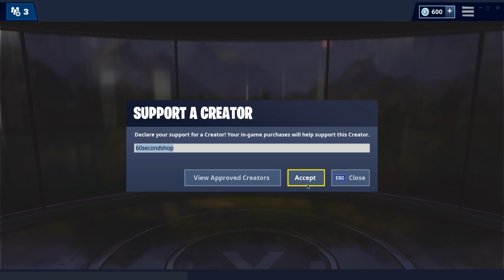Fortnite Item Shop | *NEW* SUNFLOWER & HAYSEED SKINS | 5/3/19 (Fortnite Battle Royale)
Fortnite Shop
60 Second Fortnite Shop
Fortnite Shop 60 Seconds
60 Second Fortnite Item Shops